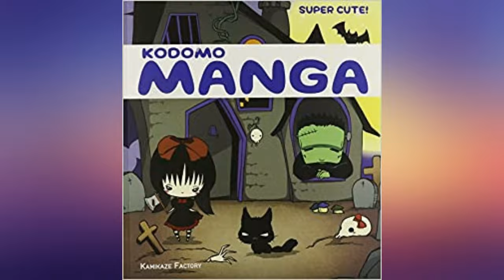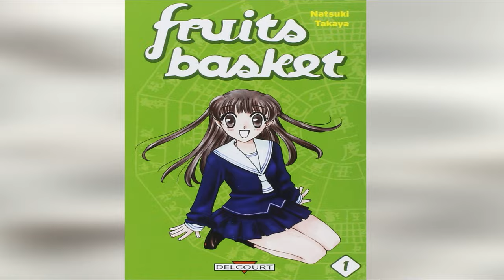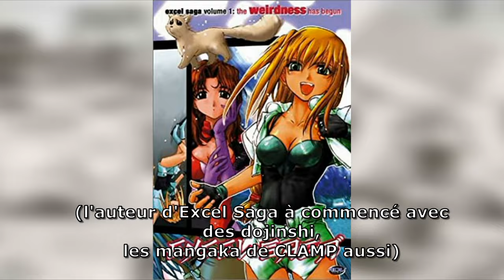Les différents GENRES des MANGAS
L'univers du MANGA est vaste. Les GENRES aussi. SHONEN, SEINEN, SHOJO. de quoi nous perdre. Je parle des DIFFERENTS GENRES DE MANGAS. Le but est simple; comprendre les différents genres.
Clique sur la cloche pour ne pas raté mes futures vidéos ;)